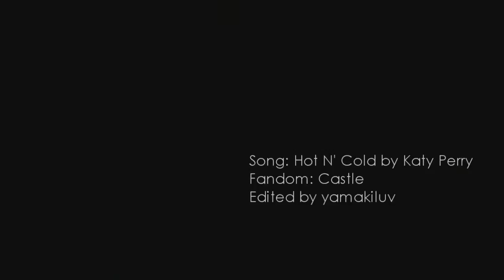she's armed, he's dangerous. (castle/beckett)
HD loves you.
THEY ARE SO MARRIED. It's impossible to fully capture the banter between these two but, I had A LOT of fun making this xD

I'm so glad I finished this just in time for the new ep tomorrow.